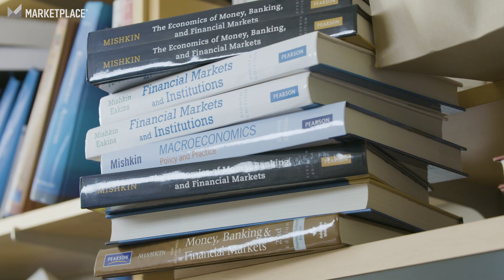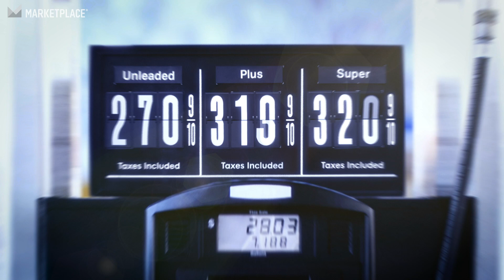How did banks get “too big to fail”? | I’ve Always Wondered...®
How did banks get so big? It wasn’t always this way.

Marketplace’s Sabri Ben-Achour takes us back to a simpler time, when your local bank was actually local. (Spoiler: that wasn’t always a good thing). He helps illustrate why a handful of American banks hold more money than some of the world’s largest countries.

I’ve Always Wondered...® is a Marketplace series that answers your questions about the world we live in, why the economy works the way it does, and why it all matters.

Because if you’re like us, you’ve got a lot of questions about the small, simple, brilliant and ubiquitous things in the world of business.  We’re here to answer them for you, in our most popular series that’s generated by you – our audience. Suggest something you’ve always wanted to know in the comments below.